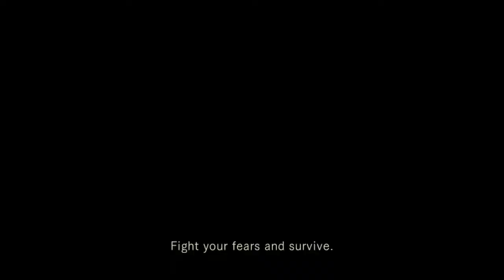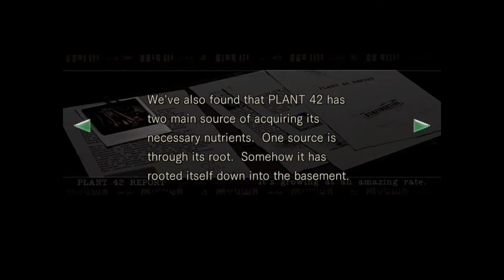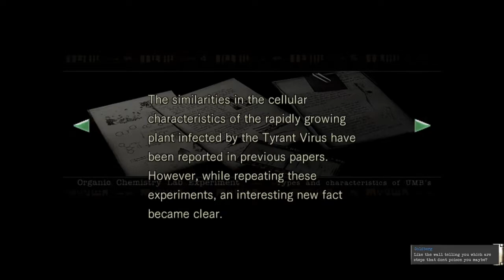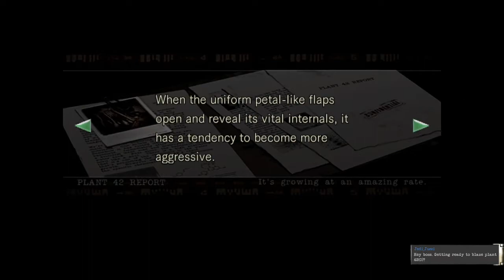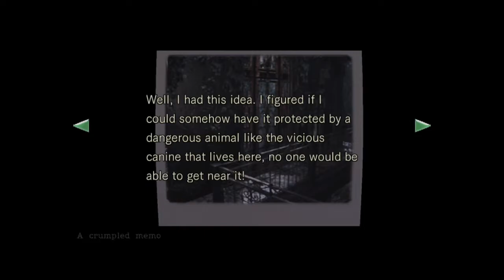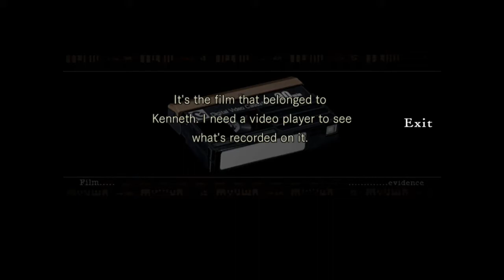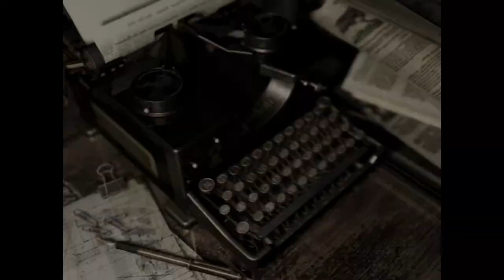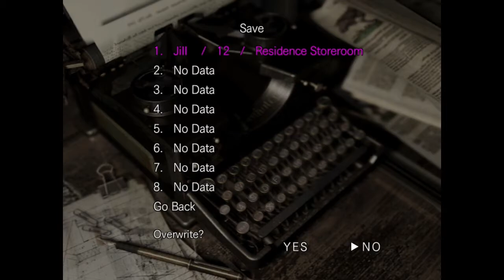Resident Evil (PC) | Stream #3